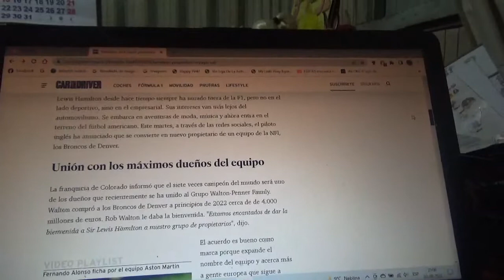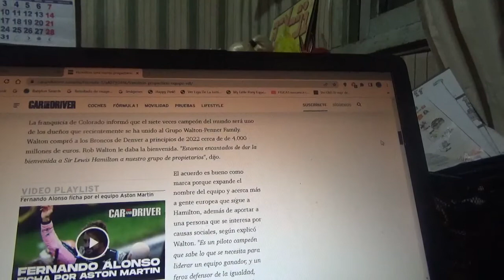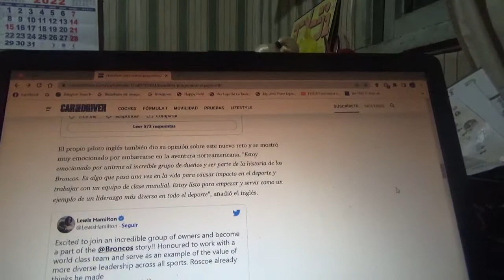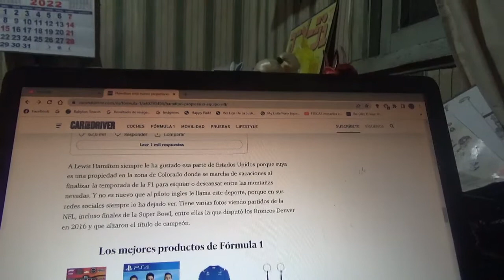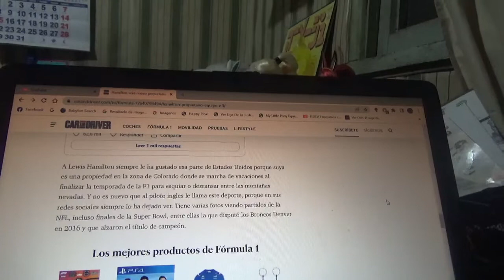Lewis Hamilton dueño de un equipo de la NFL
El piloto británico 7 veces campeón mundial ahora es propietario del equipo de futbol americano Broncos de Denver luego de unirse al Grupo Walton-Penner Family Ownership los máximos responsables de este mismo equipo de la NFL